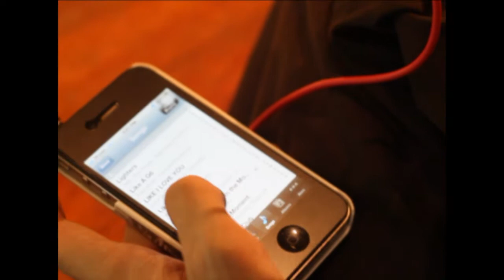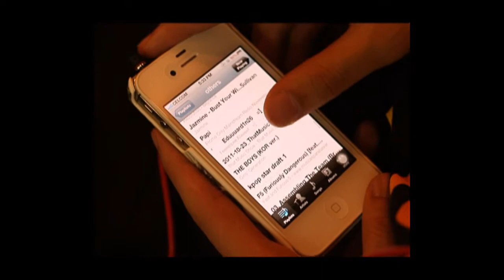BE YOU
This is the first dance video create with my buddy, Andrew Yew.
In this video we met a chance to collaborate with Dance Club of UCSI University.
It is such a pleasant experience to work with them.
We had a lot of fun in the shooting process.

Your feedback will be very appreciated, so we can improve our skill in video making.
Hopefully next video will be better.

Sorry for poor video quality, I have struggle in rendering and uploading this video.
This is the best quality that I can upload.